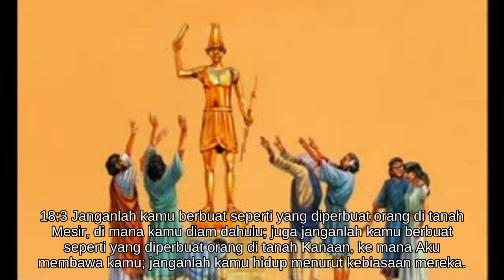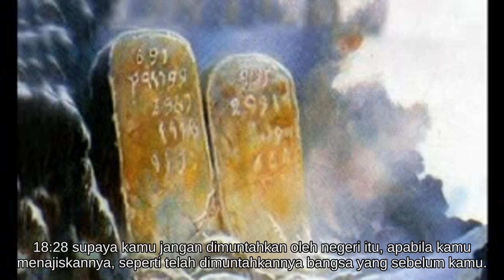Imamat 18 [03.0108/66.1189]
*Kudusnya perkawinan